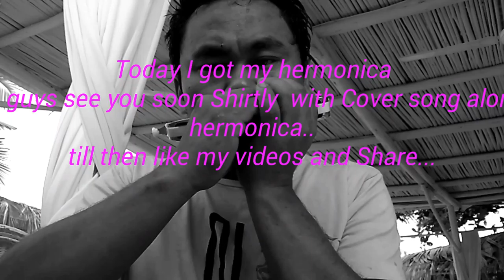Hermonica Cover Ashim tamang